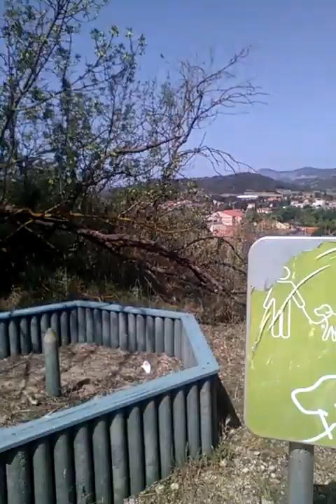primitivisme et gendarmerie